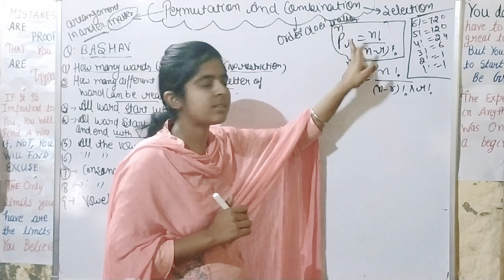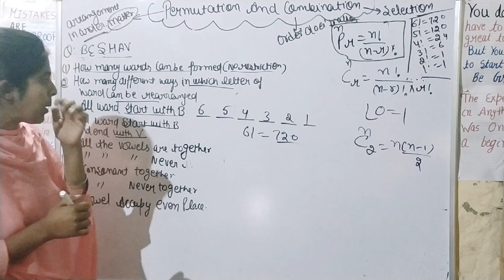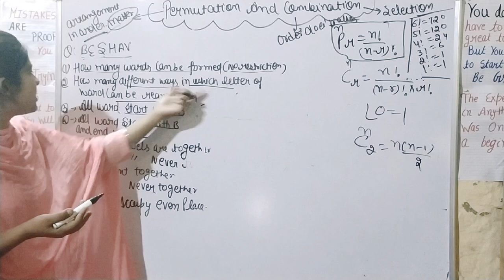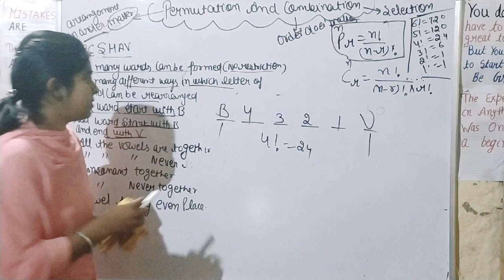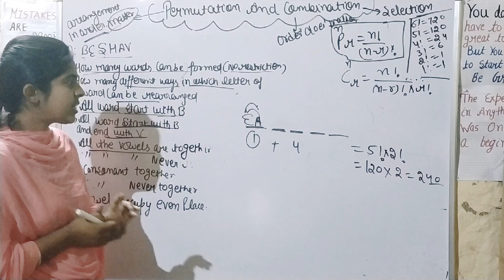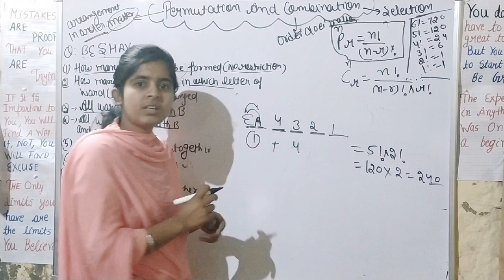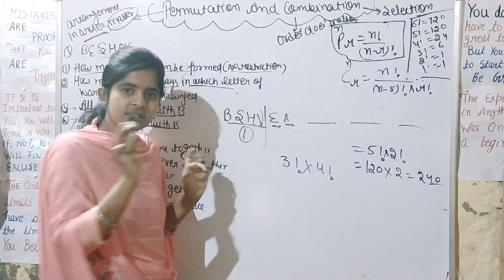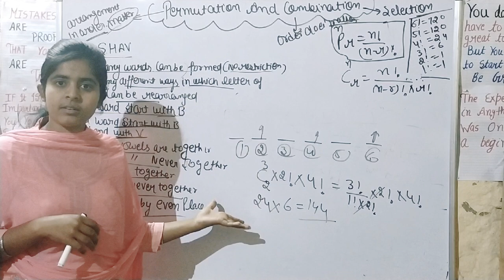Master cadre-Mathematics-PERMUTATION AND COMBINATION-PART-1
Welcome to your own channel ☺️ learn everything ☺️